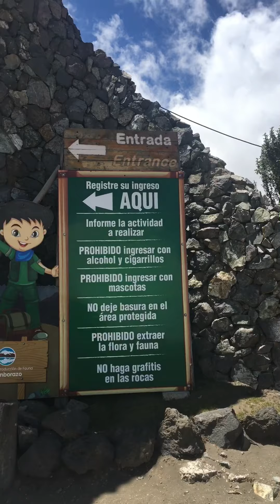Ascenso al rey de Los Andes Chimborazo (6.263msnm) desde la vía principal en Solitario.